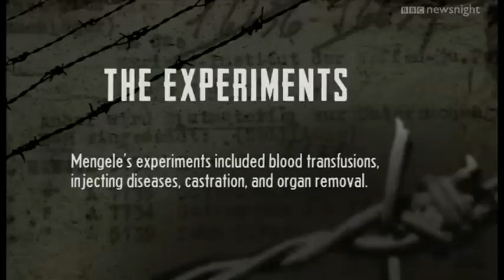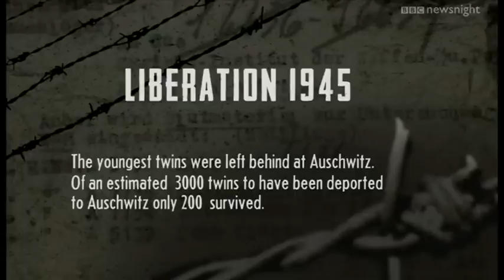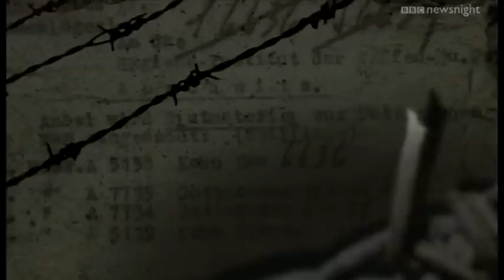The Twins of Auschwitz - Newsnight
When the Soviet army liberated the Auschwitz death camp 70 years ago many of the prisoners had been killed or marched away by the retreating Nazis. But among those left were some twin children - the subject of disturbing experiments by Dr Josef Mengele, as Maria Polachowska reports.